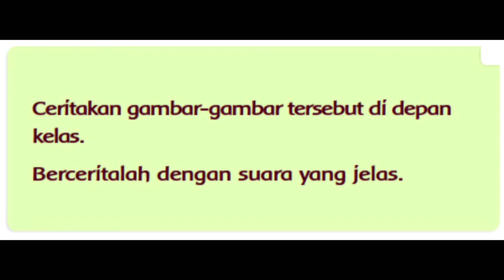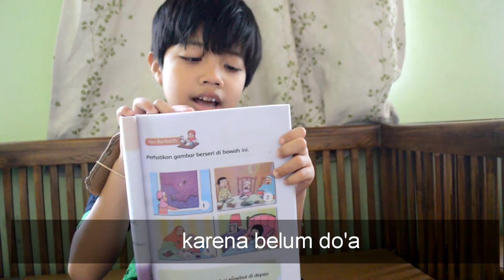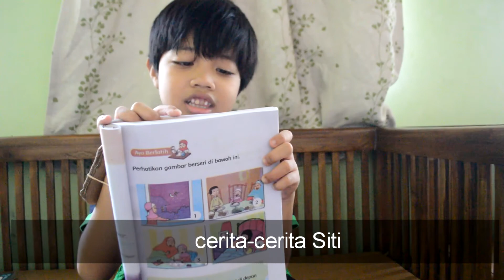Menceritakan gambar di depan kelas (Tema 8, kelas 1 SD, halaman 39)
Jika kamu melihat aku seperti sedang membaca tulisan tulisan di balik buku itu, sebenarnya aku tidak sama sekali membaca apapun. Di video ini aku nampak sedikit grogi sehingga aku fokus melihat halaman belakang. Dengan cara itu aku berusaha mengingat apa yang harus aku katakan.
Aku masih harus perlu berlatih untuk bisa lancar berbicara.   ^_^